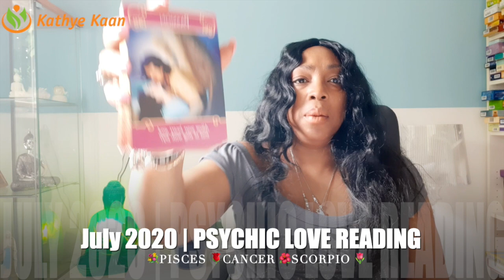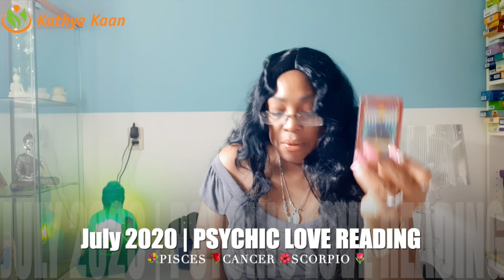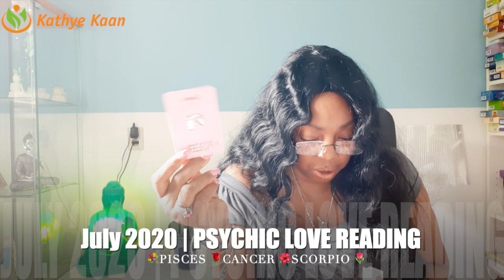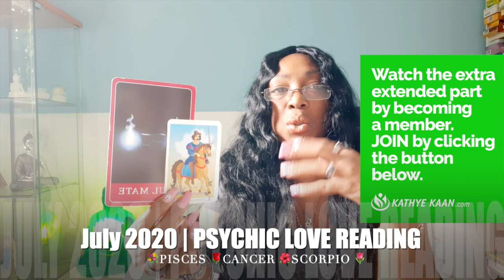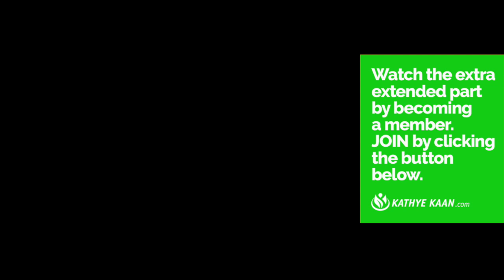💐PISCES 🌹CANCER ☀️SCORPIO 💝They can’t live without you 💖JULY 2020 TAROT LOVE READING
LOVE TAROT READING JULY 2020 PISCES CANCER SCORPIO WATER ZODIAC SIGN

Watch the EXTENDED TAROT LOVE READING JULY 2020 WATER ZODIAC SIGN Thank you for returning and enjoy your full extended READING by JOINING THE CHANNEL.
PISCES CANCER SCORPIO PSYCHIC LOVE TAROT READING MAARCH 2020 BY KATHYE KAAN

Watch the EXTENDED LOVE TAROT READING JULY 2020 PISCES CANCER SCORPIO WATER ZODIAC SIGN

Kathye